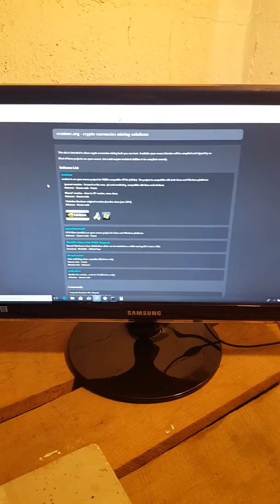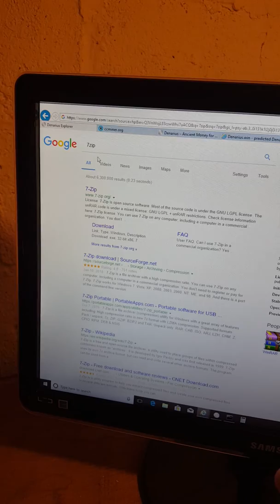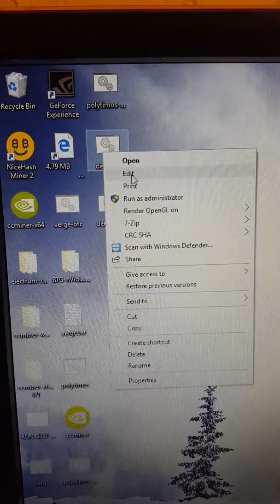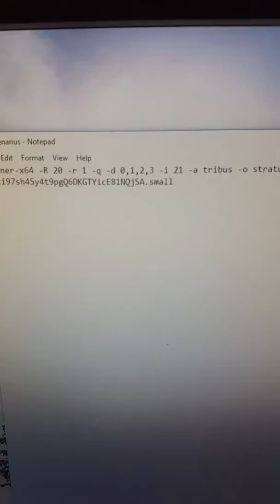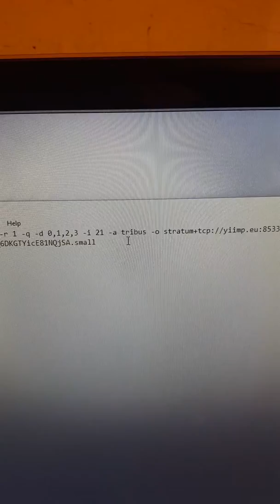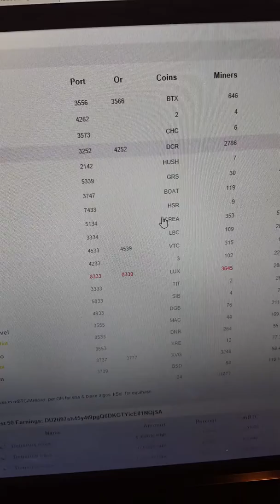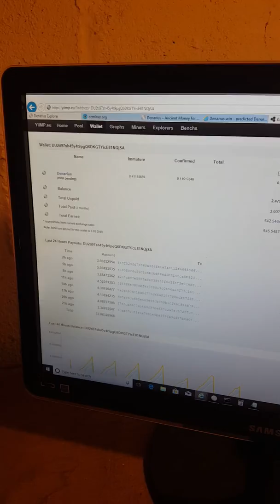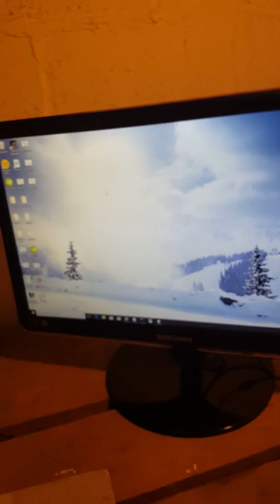How to setup Ccminer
Mine Alt coins with nvidia graphics cards how to setup a batch file and connect to a pool.  keep in mind to save file as .bat and select save as all file types.